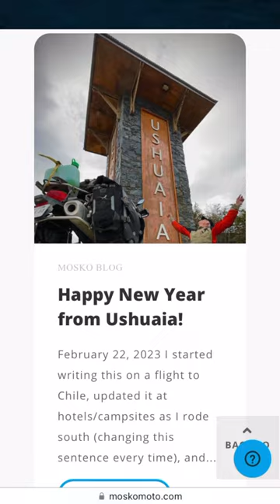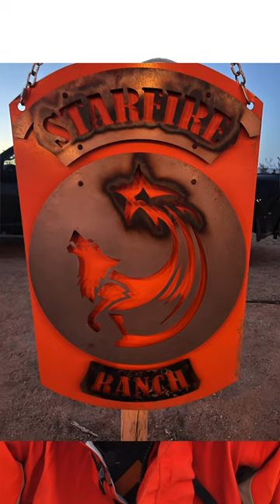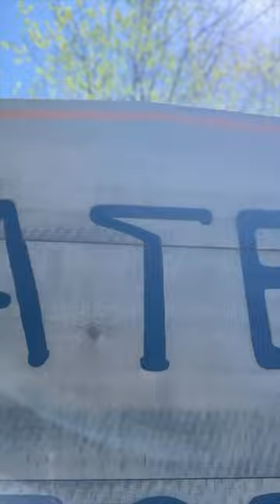First Vlog | Mosko Moto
Here's an update on the goings on at Mosko Moto over the last few months. This is Pete's first time doing the blog entirely on video. Let's see how it goes!

Back in 2013, blogs were getting old, and that’s when I started blogging. Now it’s 2023 and vlogs are played out too, so it’s time for me to make one of those too! 😂 I’m doing video instead of text because I’ve been on the road non-stop, and I haven’t found a window of time to peck out one of my usual connect-the-dots updates. Video, on the other hand, is fast!

Plus the only media I capture these days is video, and it turns out videos and blogs (at least this blog) don’t mix well. I’ve struggled to find a workflow to sort and edit the thousands of short videos that accumulate on my phone, and then get the selected videos uploaded and posted in the text-media-text-media format of a blog. So let’s see what it feels like to just make one long video instead.

First: a quick business update. Sales are up, and we’re basically on-budget revenue-wise, but profitability is lagging. During Covid and the supply chain crisis, there were so many wild fluctuations in demand, revenue, shipping, and inventory, that it was hard to know which way was up. Now the dust has settled, and we can see the underlying economics of our business in a way we couldn’t before. We nudged prices upward – as little as possible – about a month ago, which we think is just enough to address the issue. Of course, as long as costs keep rising and inflation stays high, prices will rise commensurately. We’re also continually adding features, fixes, and improvements to existing styles, all of which costs money.

We’re mid-season here in the PNW, and lots of riders have been stopping by Mosko HQ to check out the showroom and camp at the Mototel. So far in 2023, we’ve had far more visitors than ever before, which is at least partly due to the new Oregon BDR. Plus we’ve been a lot more proactive about inviting folks, which seems to be working. I’ll reiterate the invite here: if you’re in the neighborhood, stop by!